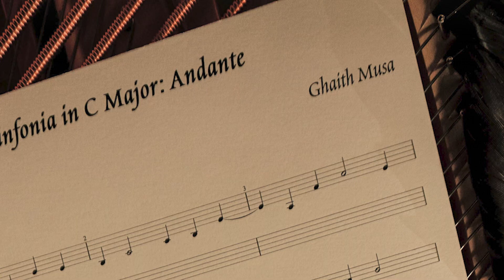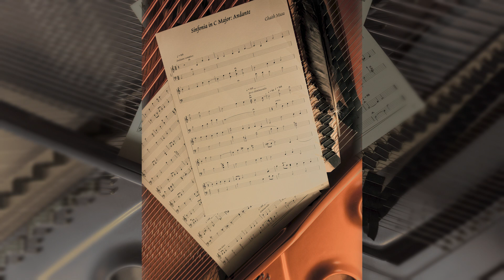Sinfonia in C Major, Andante - Ghaith Musa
Original composition for piano.